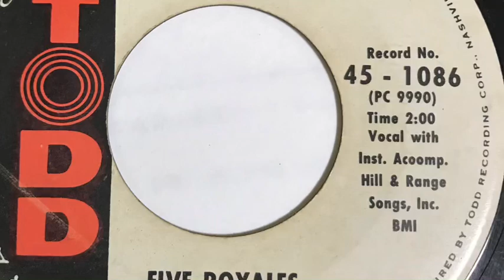FIVE ROYALES I'M STANDING IN THE SHADOWS 1963